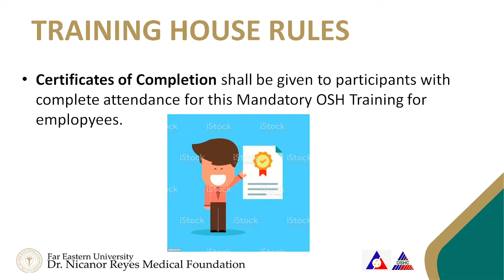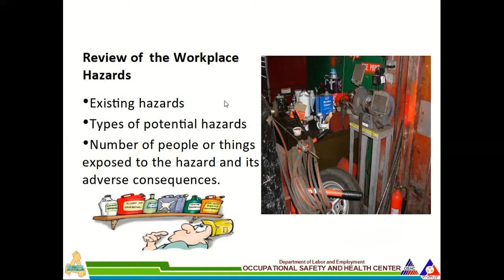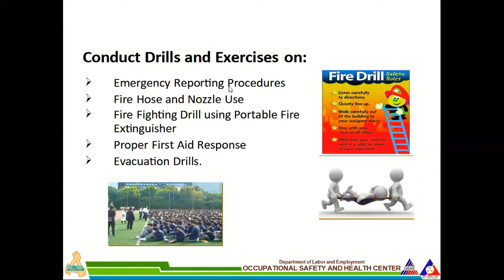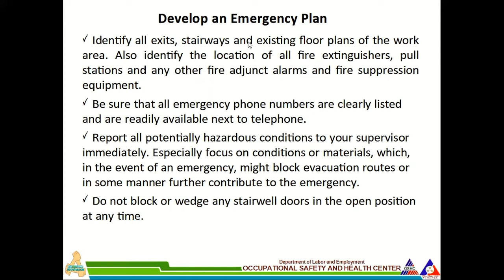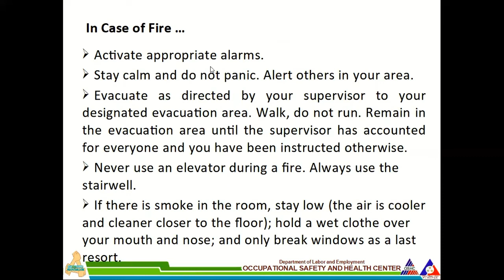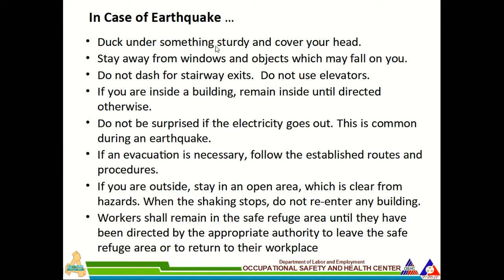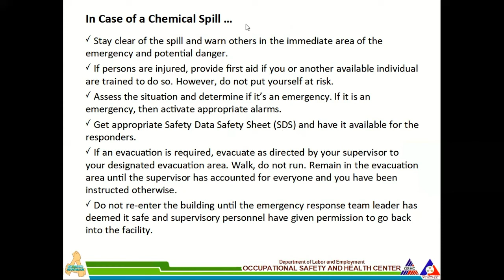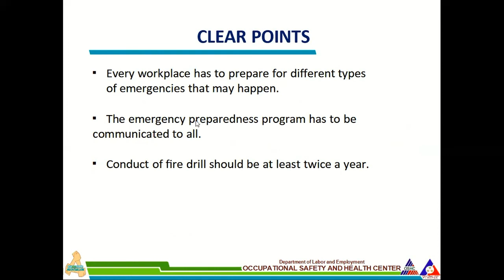MODULE 5 EMERGENCY PREPAREDNESS PLAN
Mandatory 8-hr OSH Seminar for Workers